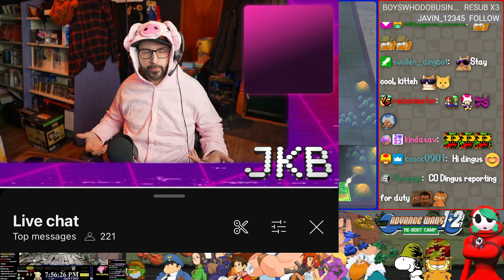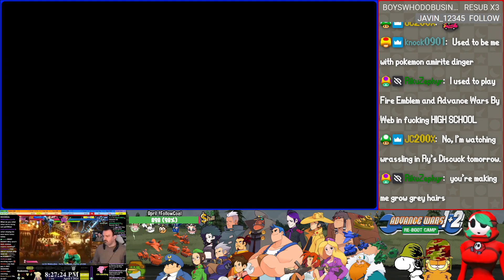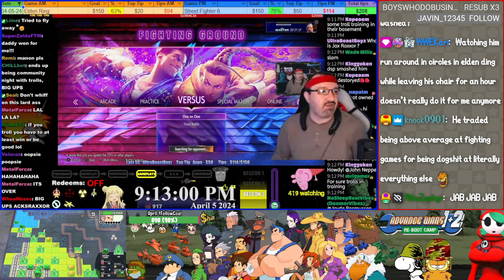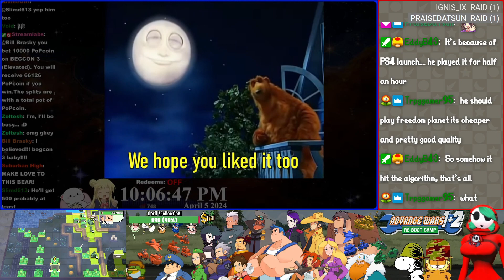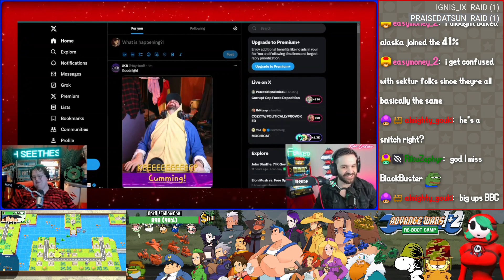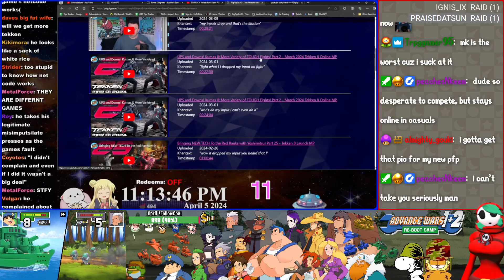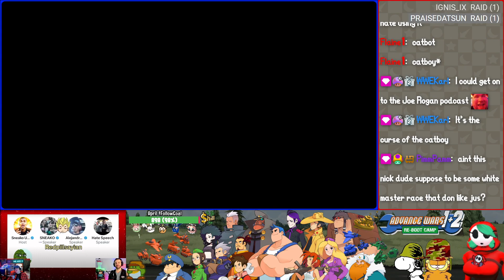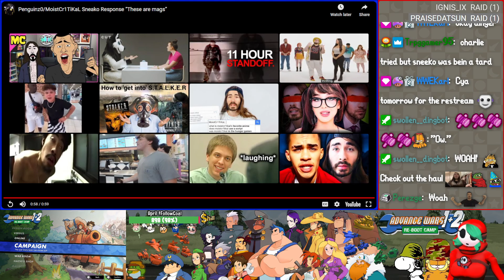🐢Tactical Turtling OvErLoAd + Ed Seeing Ceremony 🪖Advance Wars 1+2 Reboot Camp🎖️ | 4/5/24